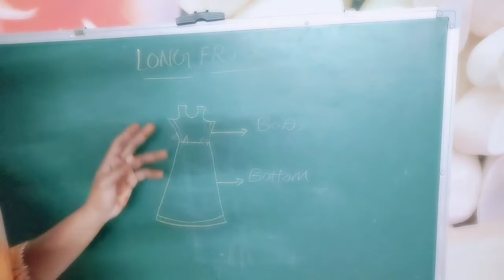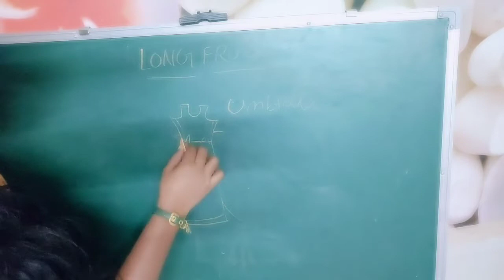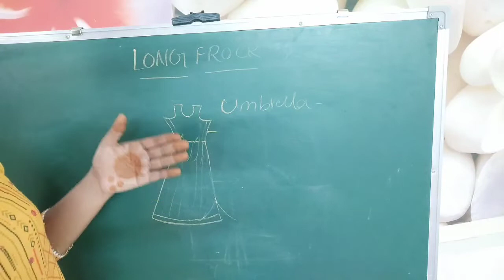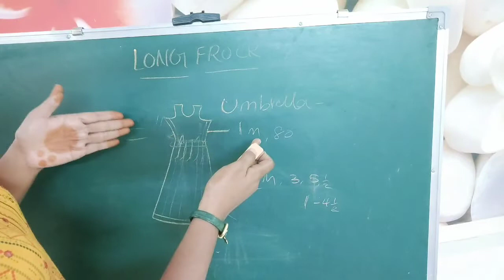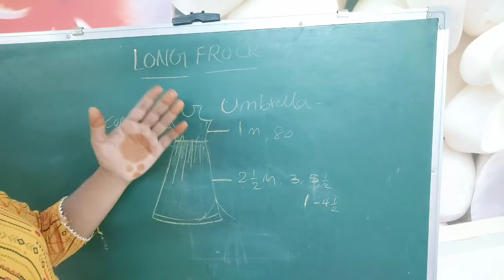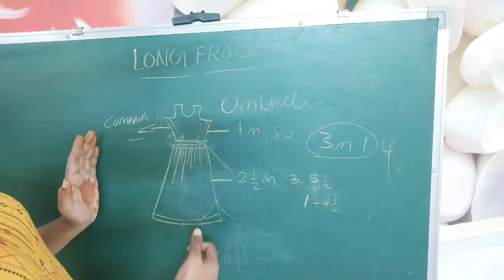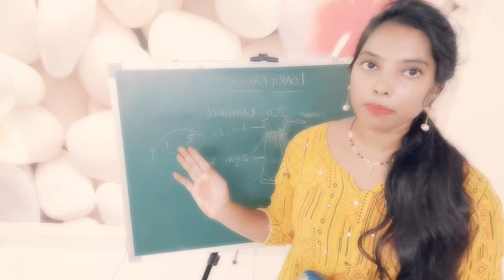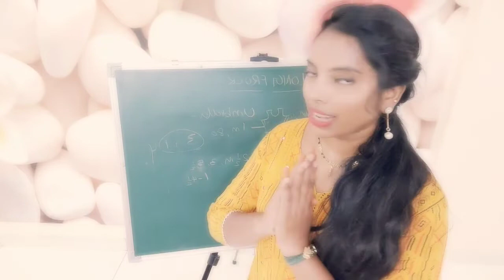👗Long frock cutting and stitching tailoring class|ఎవరికి ఎంత fabric తీసుకోవాలి?ఎంత లైనింగ్ పడుతుంది👗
umbrella long frock cutting video 👉